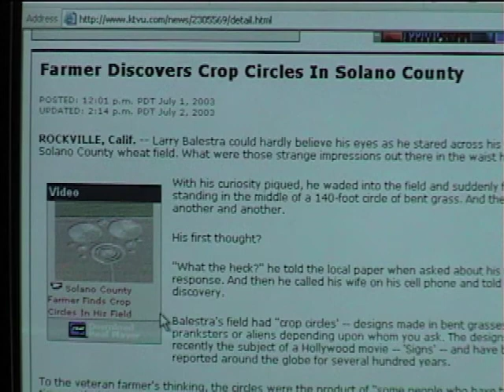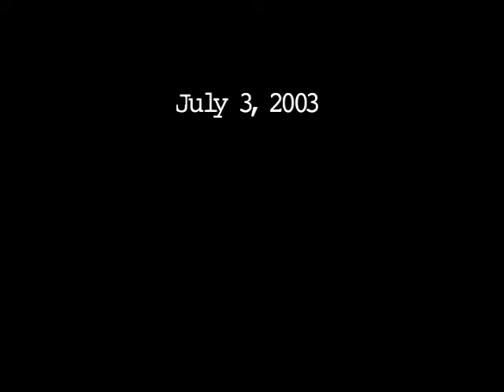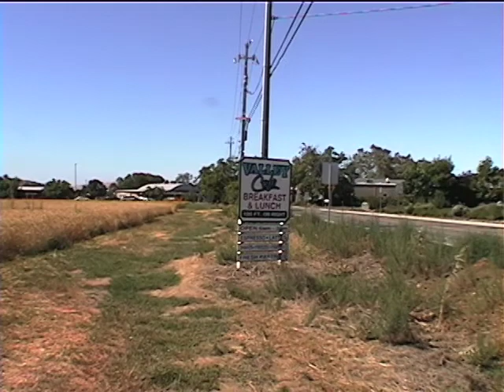Crop Circle Rockville CA 7.1.2003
Posted: 12:01pm, PDT July 1, 2003 - Rockville, Calif. == Larry Balestra could hardly believe his eyes as he stared across his Solano County wheat field.

An independent field report of the crop circle in Solano County California. More to follow...

Thanks to Jim Bowden for this video.